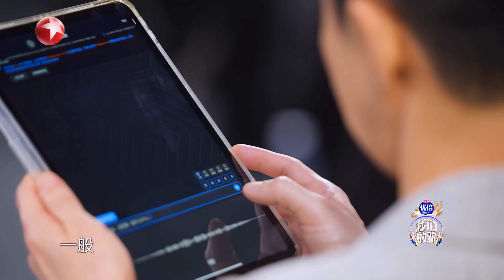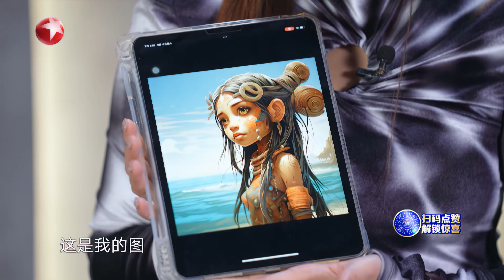【我们的歌5】哈林 唱掉鞋底？陈卓璇 徐子未 PK冷笑话！没想到后台趣事这么多！| 我们的歌S5EP01 | Singing with Legends S5EP01 | 惊喜加更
【简介】
《我们的歌第五季》是由东方卫视推出的代际潮音综艺节目。节目邀请华语乐坛各个时期的优秀歌手，以盲选配对演唱的方式共创经典歌曲，通过双人对唱，多人合作的形式，带来全新的音乐展示，致力于为观众带来最好的视听享受。